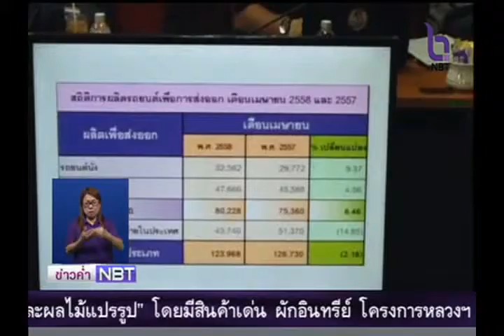ความเชื่อมั่นภาคอุตฯ ปรับตัวลดลงจากความกังวลภาวะเศรษฐกิจ